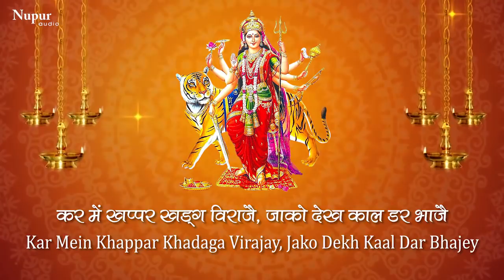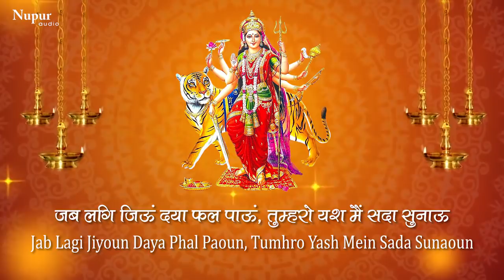Durga Chalisa With Lyrics by Anuradha Paudwal | संपूर्ण दुर्गा चालीसा | Powerful Durga Mantra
Song: Durga Chalisa
Singer: Anuradha Paudwal
Label: Nupur Audio